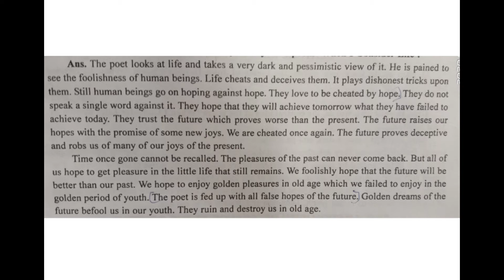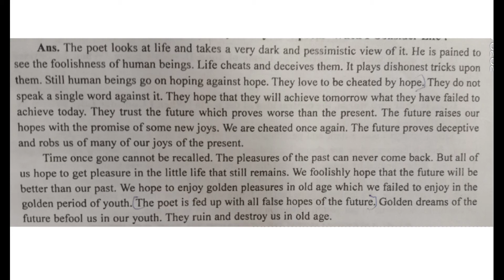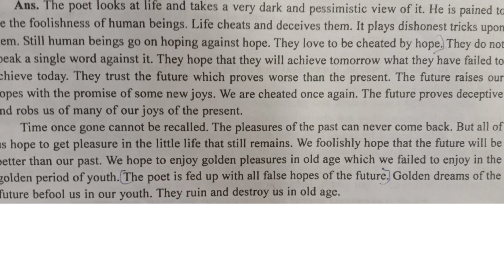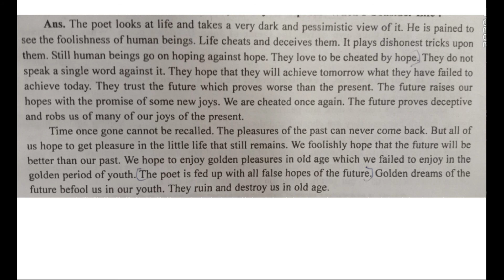Summary of the Poem... When I Consider Life by John Dryden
B.C.A semester1, P.U Chandigarh